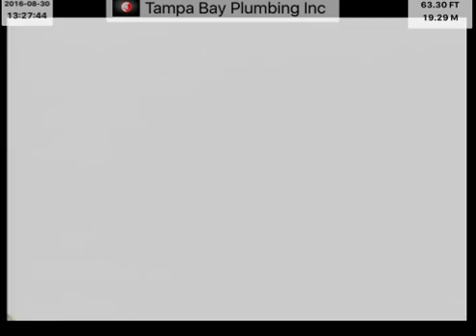7704 Gulf to Bay 5